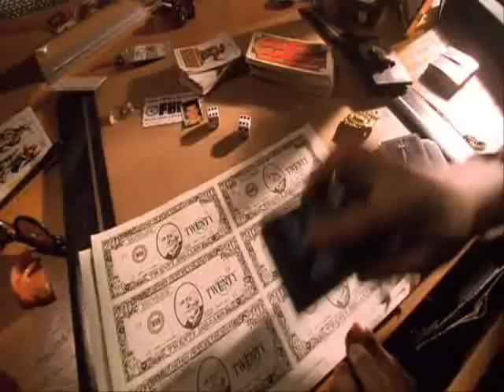The Pest Intro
From the Pest Movie - Lyrics are below -

Everyone keeps asking for me to make this available for mobile devices but i cant, i dont have the option to. It just gives me this: "No, this video should not be available on mobile phones and TV" and i cant change it; so i'm sorry for those with mobile devices.

***since i see alot of people asking for what he is saying, here are the lyrics to this intro***

I like to party with my peeps,
 Cruise 'n creep
 Playin' three card monty on these crazy streets
 Straight hustler, I'm gonna scam in a minute
 So low to the floor pick the pocket on a midget
 Slick shyster, The pest meister
 Livin' life in Miami's Vice
 Ma see, nobody messin' with the frog, see
 Where's your Messiah now?
 Nice lady I'm hurting I'm hurting
 I'm sexy but I'm hurting
 Alright already
 I'm ridicu-licu-lous, like a booger I stick to this
 Take a wiff of this
 One stinky dinky, ha ha ha
 Two stinky dinky, ha ha ha
 Voodoo mambo, chili congo
 Old school beat meets Latin freak and you don't stop
 Old school beat meets Latin freak and you don't quit, and you don't stop
 Mirror mirror on the wall, who is the slickest of them all?
 It's the schemingest keenest scam artist
 God it's so hard to be modest!
 Jack might be nimble but I'm a sex symbol
 So slick I stole the wick from his candlestick
 I'm in the mood to scam
 Simply because I can
 I'm Aladdin Houdini
 Disappear in a flash with your cash
 And I'm back like a genie
 Hey Lucy, I'm home
 Don't do that to me Lucy!
 Freak to the east, freak to the west
 Great booties and big chest
 Then yes, ya'll it's like that
 Why certainly, yuck yuck yuck
 Get stupid get retarted
 Cuz Pest will get the party started
 Which way did he go, George?
 Which way did he go?
 Funkadocious, groovalicious, atrocious
 What a maroon! What a maroon!
 What a freak! What a sucker-butt!
 I'm a man of a million disguises
 I'm as crazy as they make 'em, shake 'em, or bake 'em
 So scientific, hate to be specific
 E equals M C squared
 Multiply, divide it, slide up inside it
 Bend it, mix it
 Damn, I'm terrific!